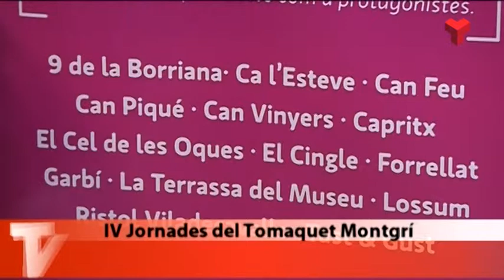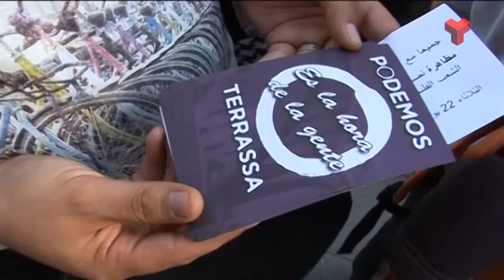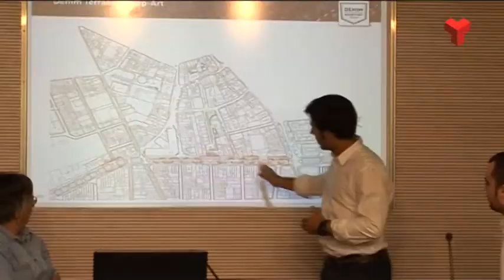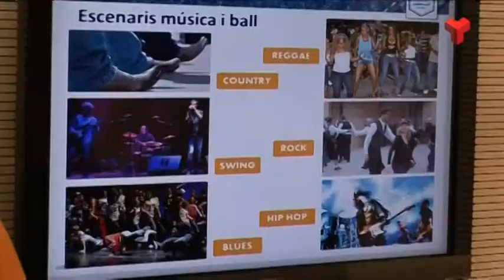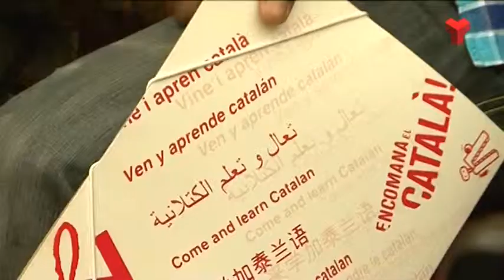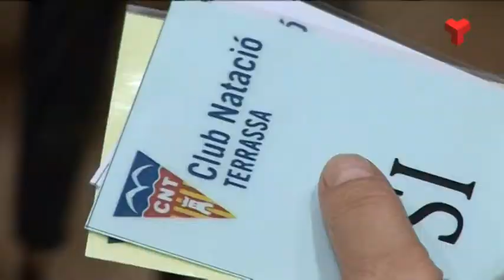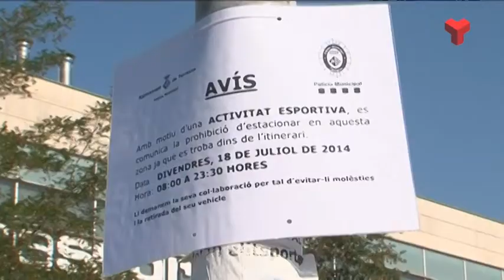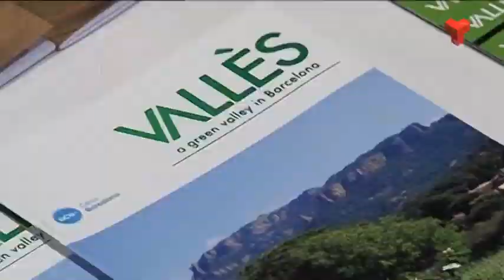Notícies Tarda divendres 18-07-2014 de Canal Terrassa Vallès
Notícies Tarda de Canal Terrassa Vallès d'aquest divendres 18 de juliol de 2014, presentat per Francesc Novell.